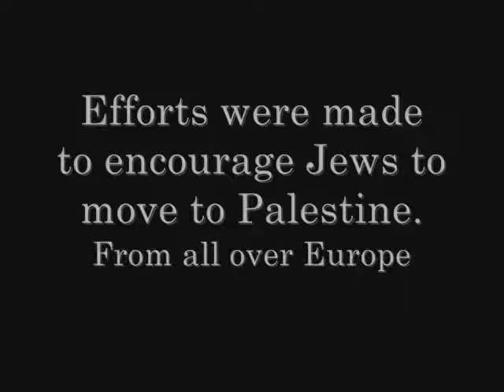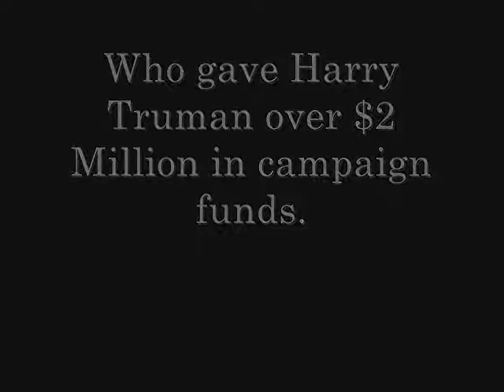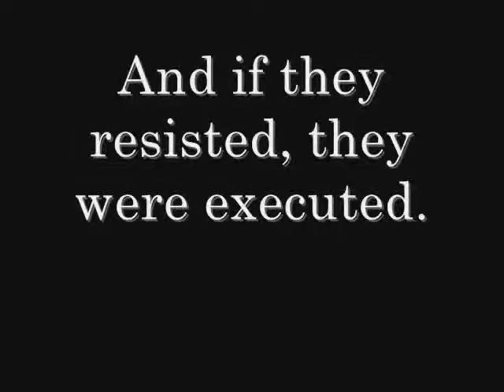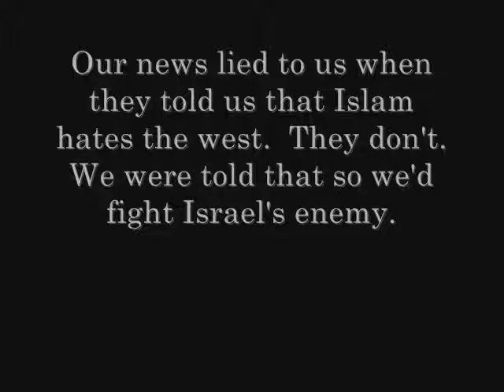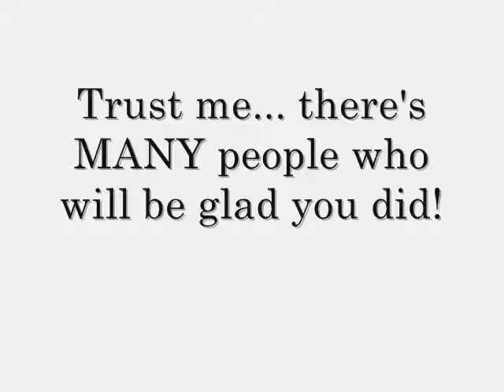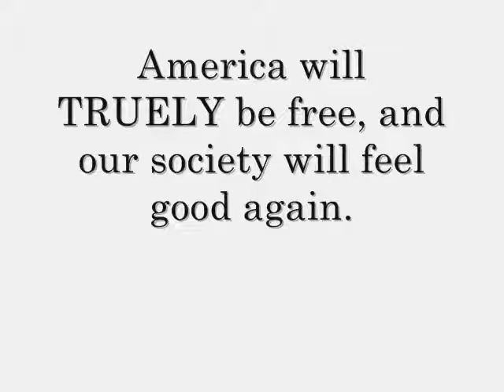The United States of Israel - YouTube.flv